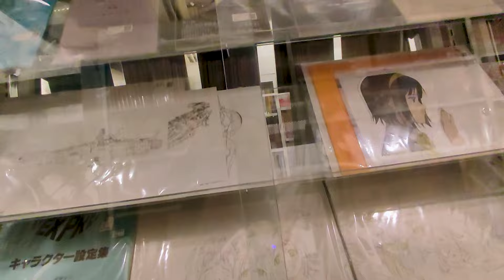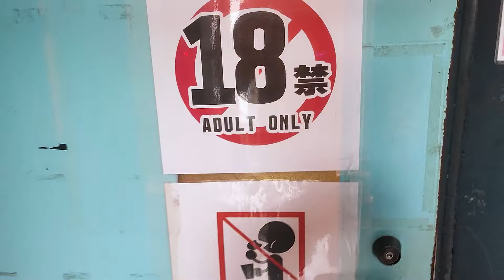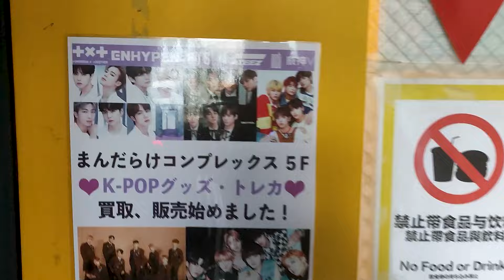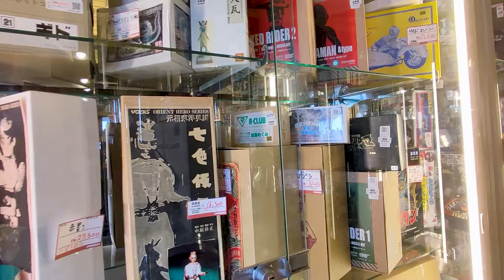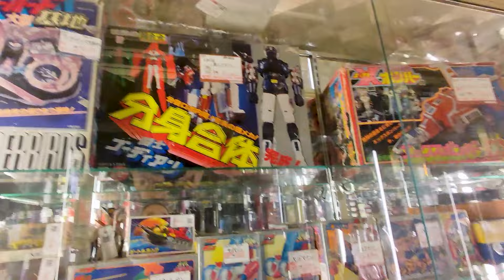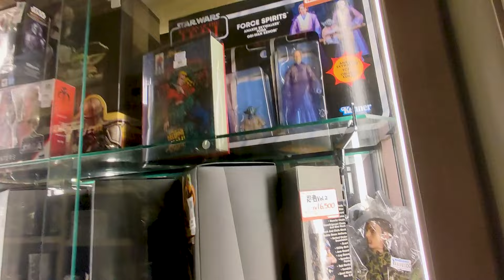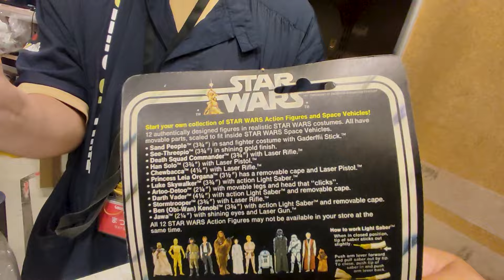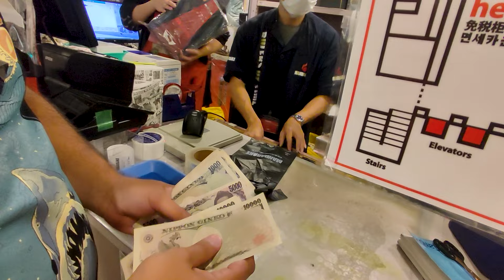EL MEJOR JUGUETE JAPONES!!-MANDARAKE COMPLEX AKIHABARA-Star Wars-Saint Seiya-Mercadillo-Tianguis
👽​​​ ENTRA al VIDEO más EPICO!!
GRIALES JAPONESES A TOPE!! MANDARAKE COMPLEX AKIHABARA

Si llegaste al FINAL del VIDEO, te lo AGRADEZCO!! ❤️

Si quieres apoyar aún más al canal puedes dejar un fuerte SUPER THANKS, dándole al corazón de GRACIAS que hay en los botones debajo del video! 🍻

Déjame un comentario con lo que más te ha gustado!!

Un ABRAZO fuerte GOONIE!!